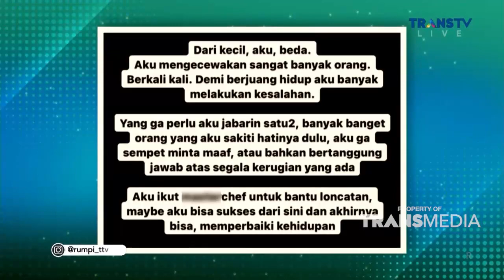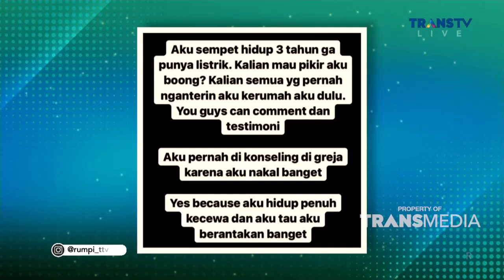Anti Mainstream, Devy Anastasya Konten Memasak Di Akun Only4ns | RUMPI (7/7/22) P3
RUMPI
TAYANG SETIAP SENIN-JUMAT PUKUL 14.00 WIB